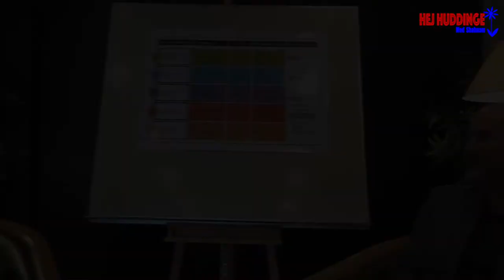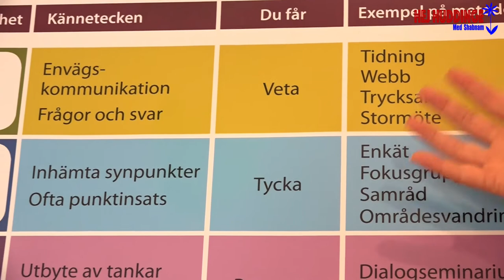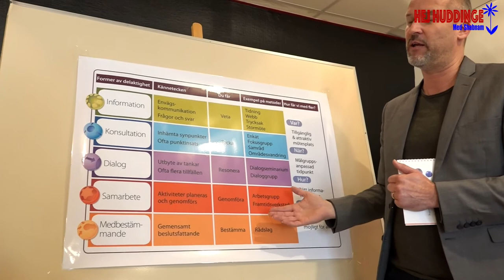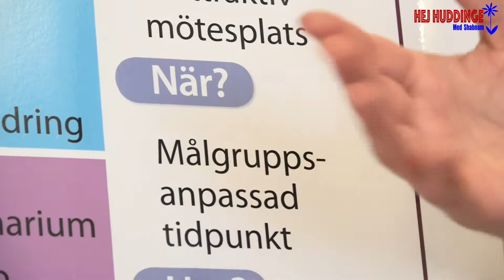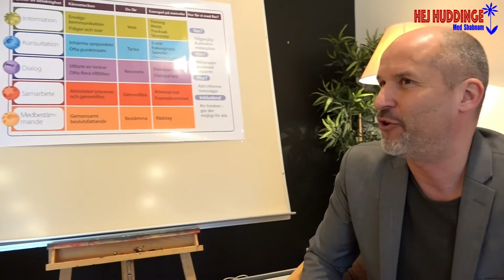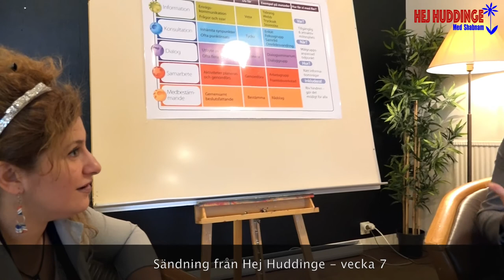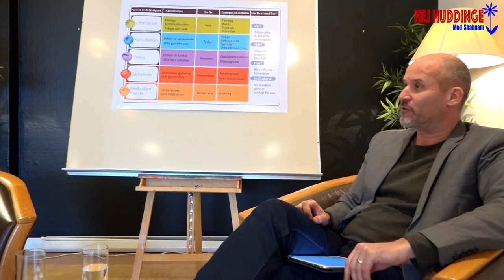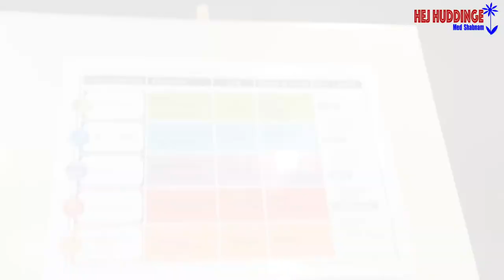Hej Huddinge TALKSHOW med Shabanam (Marcel Moritz)